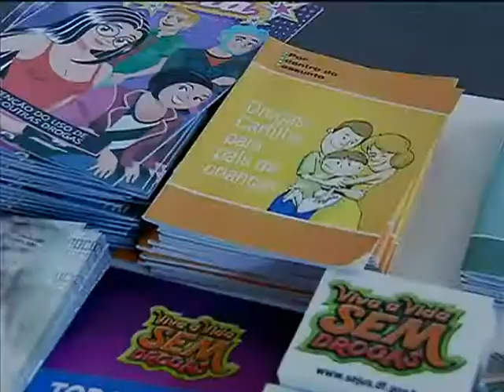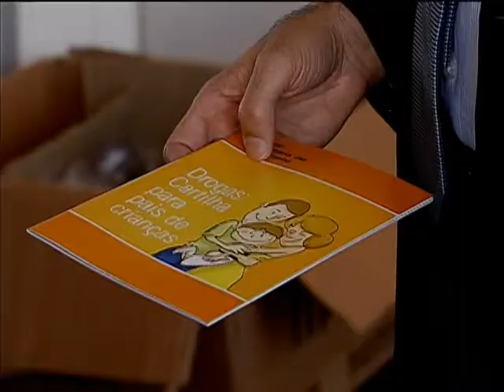Estudo aponta que quase 70% dos alunos do ensino fundamental já ingeriram bebida alcoólica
NBR NOTÍCIAS - 19.06.13: Nesta quarta-feira (19), teve início a Semana Nacional de Políticas sobre Drogas. Na rodoviária de Brasília, foi montado um estande com cartilhas, faixas e vídeos com informações de prevenção sobre o uso de álcool e drogas lícitas e ilícitas. Segundo um estudo do Instituto Brasileiro de Geografia e Estatística (IBGE), cerca de 70% dos estudantes do ensino fundamental já experimentaram bebida alcoólica. Entre os estudantes 19% já fumaram cigarro e 7% usaram drogas ilícitas.